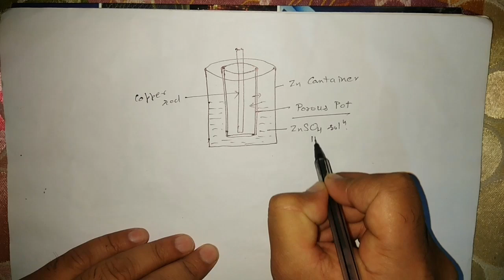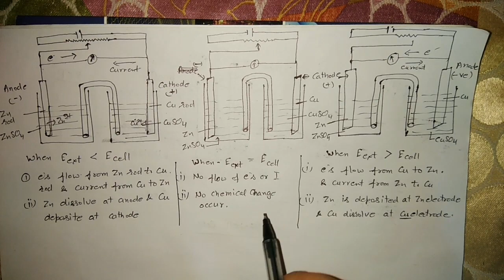ElectroChemistry 03 :12th / NEET/IIT-JEE